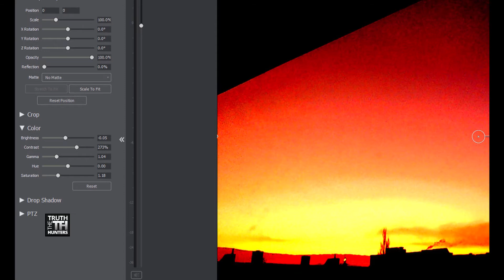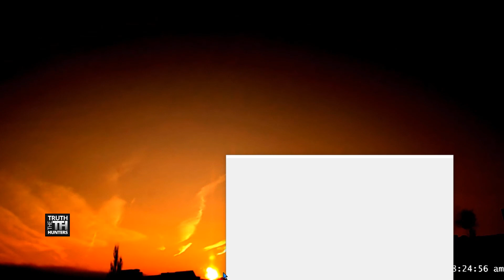Hard facts, hard future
No idea how one cannot see it. But I guess that's part of the game.